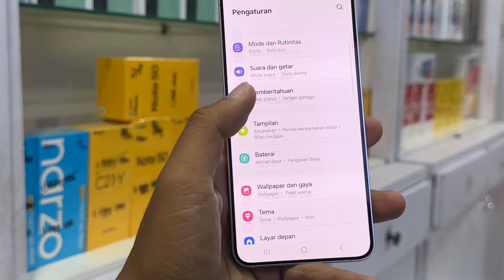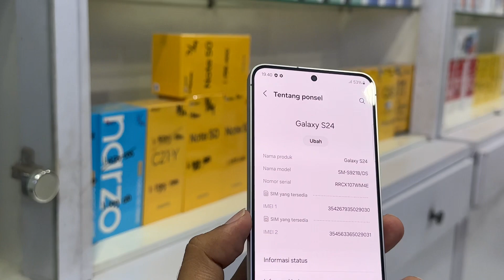SAMSUNG S24 bekas !!!!